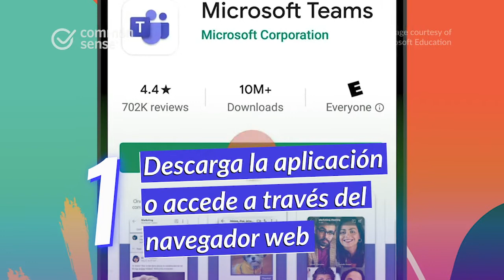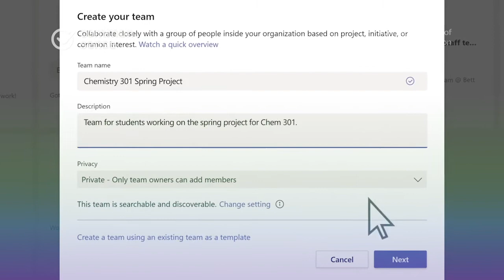Seis pasos para que las familias comiencen a usar Microsoft Teams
Si el maestro de tu hijo está usando Microsoft Teams para implementar el aprendizaje a distancia, consulta estos consejos para comenzar a usar la aplicación desde tu dispositivo móvil o computadora.